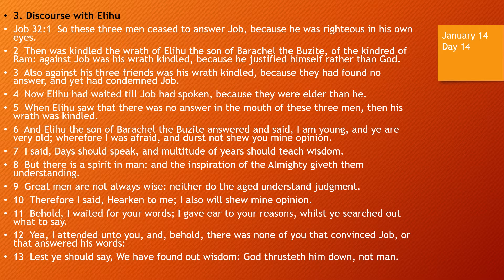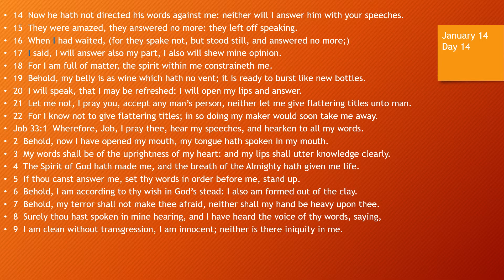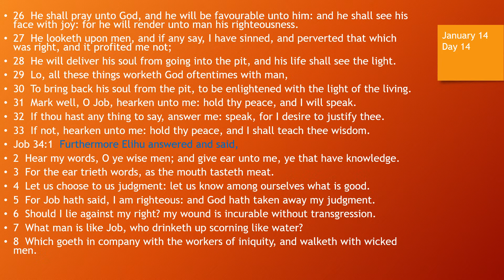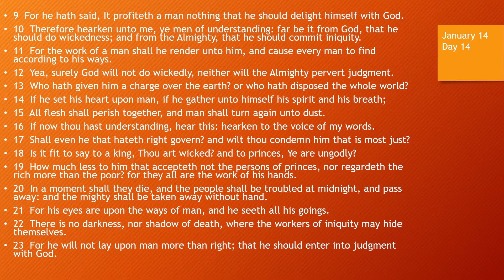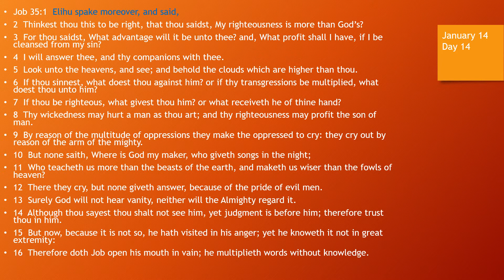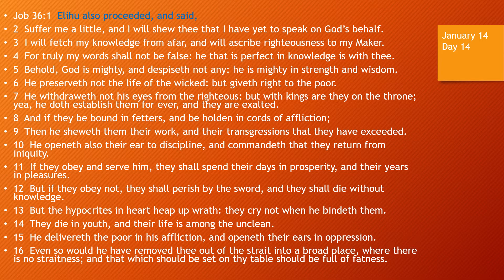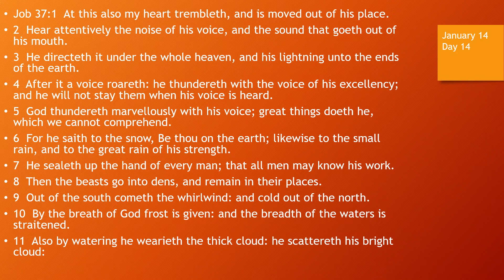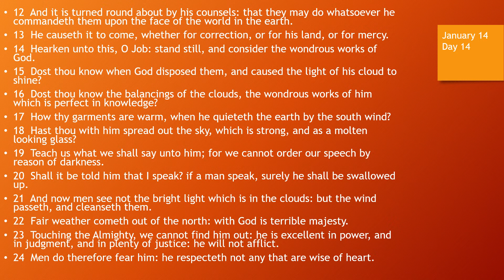Day 14 or January 14th - Dramatized Chronological Daily Bible Reading